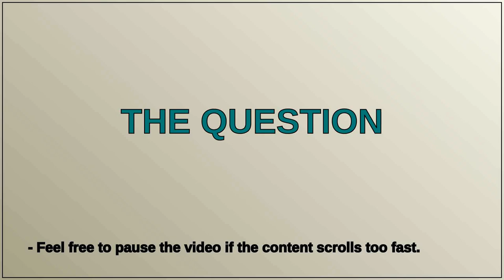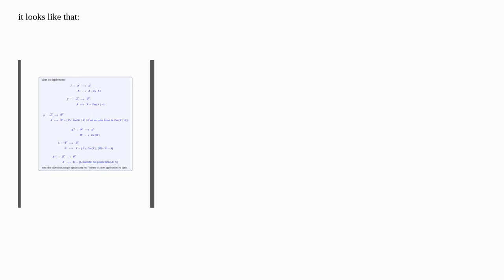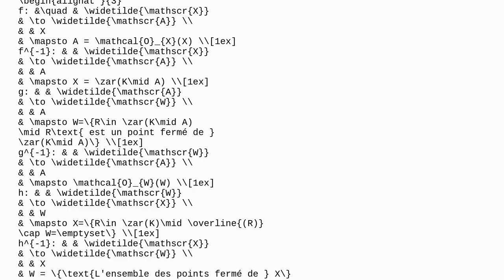Tex: Alignment problem when I write a lot of map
Alignment problem when I write a lot of map

A special thanks goes out to the community

  amsmath math-mode alignment